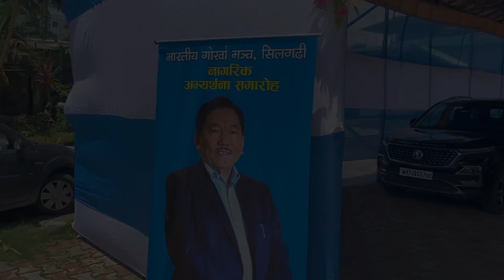Former Sikkim CM|Dr. Pawan Chamling in Siliguri|Felicitation ceremony|Dilli Raman Regmi peace award